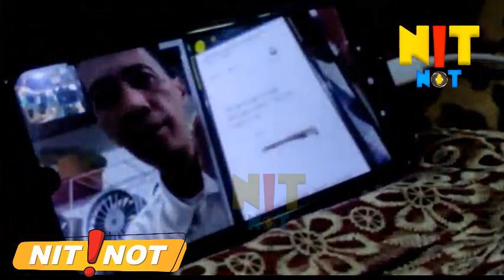FERRY ASWAN, S.H. KUASA HUKUM WENNY SUDAH MENDAFTARKAN GUGATAN KE PN TANGERANG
INGIN MEMASANG IKLAN UNTUK MEMAJUKAN BRAND ANDA?

Jangan lupa untuk beri komentar kamu di kolom komentar.
NIT NOT Memberikan informasi Terkini seputar selebriti.